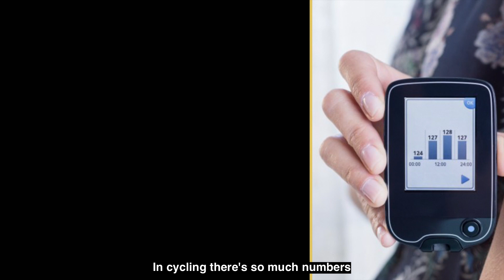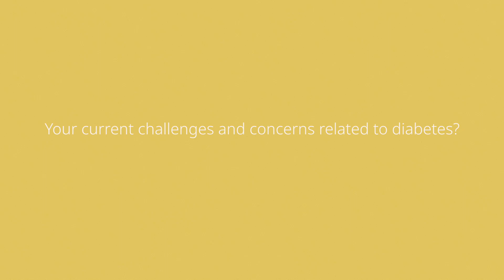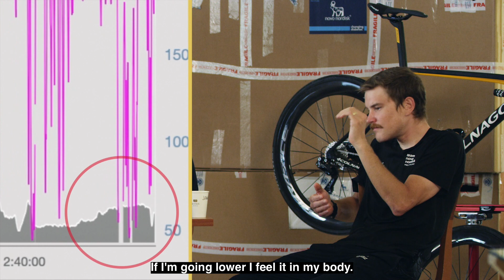Innovations, challenges and hopes in Diabetes. A roundtable chat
Sam Brand, Brian Kamstra and Joonas Henttala talk about what it's like to be professional cyclists living with diabetes.